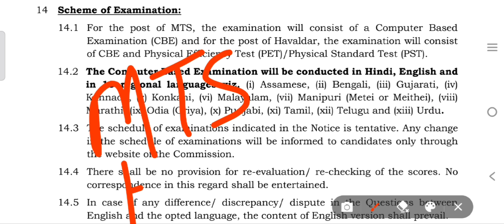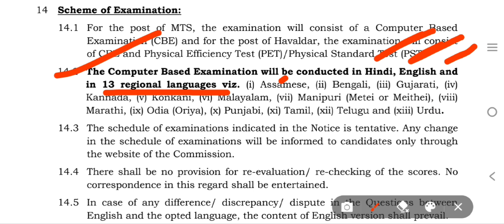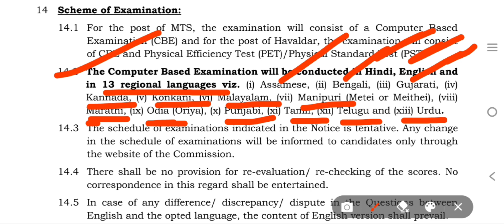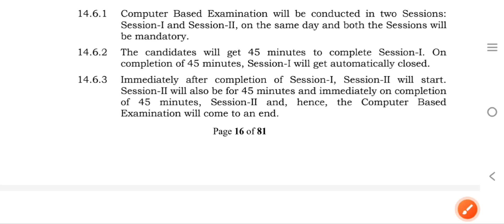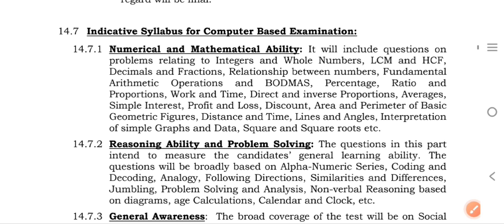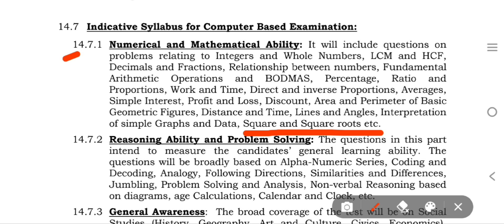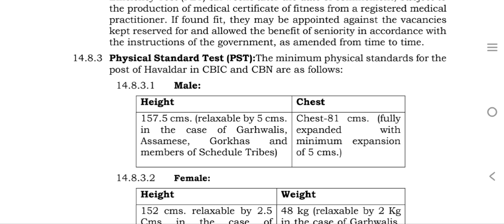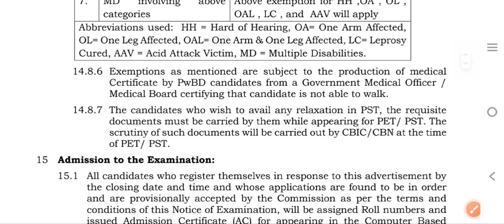SSC MTS Exam Syllabus | PET/SET क्या है किसको देना चाहिए | SSC MTS/Havaldar naukri | havaldar posts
SSC MTS Exam Syllabus क्या होता है | PET/SET क्या है किसको देना चाहिए | SSC MTS/Havaldar naukri

friends, video mein govt jobs ssc MTS aur havaldar posts ki jankari di gayi,pet set exam kya dekha jata hai, syllabus kya hota hai mts ki posts ke liye,i hope apko ye video acha laga ho if you really like this plz like and share